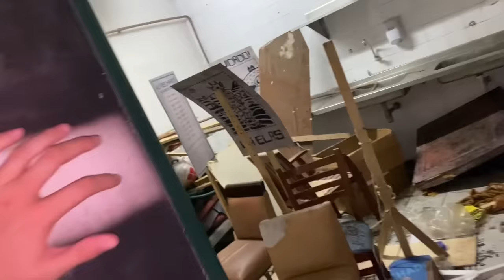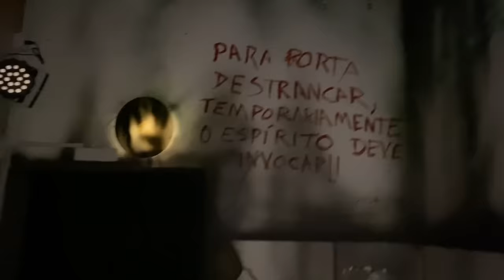A LENDA DO ZAP O FILME?!